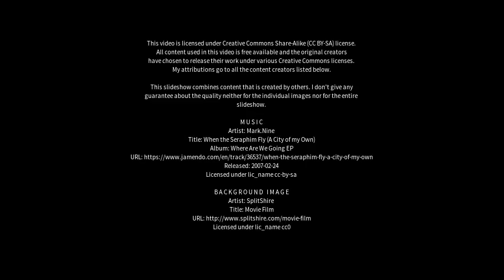Best places to visit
Best places to visit - Clarence-Rockland (Canada) Best places to visit - Slideshows from all over the world - City trips, nature pictures, etc.